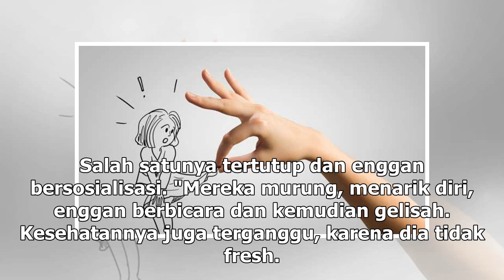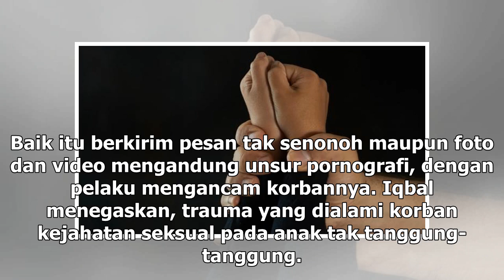Suara Media | Ciri-ciri Anak Korban Pelecehan Seksual